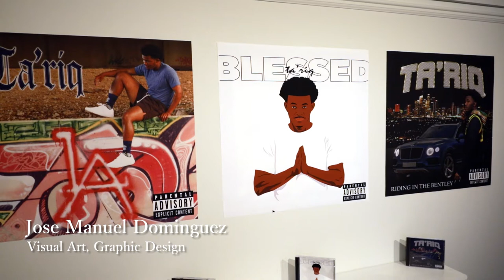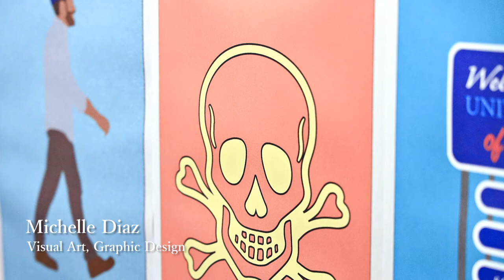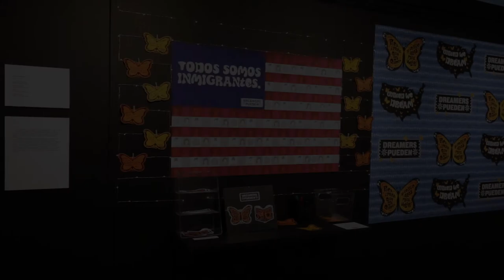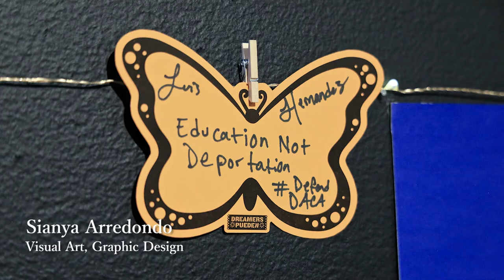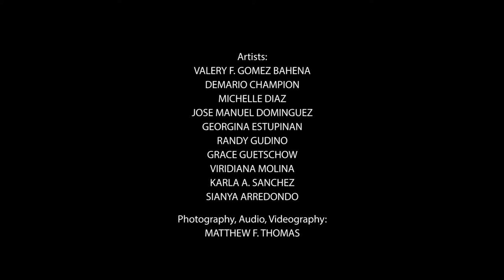Christian Brothers University BFA EXHIBITION May 2021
BFA students group exhibition documentation for 2021.  APRIL 24 – JUNE 19, 2021.Video and photo documentation by Matthew F. Thomas.
650 East Parkway South, Memphis, Tennessee 38104

Graduates:
VALERY F. GOMEZ BAHENA
DEMARIO CHAMPION
MICHELLE DIAZ
JOSE MANUEL DOMINGUEZ
GEORGINA ESTUPINAN
RANDY GUDINO
GRACE GUETSCHOW
VIRIDIANA MOLINA
KARLA A. SANCHEZ
SIANYA ARREDONDO